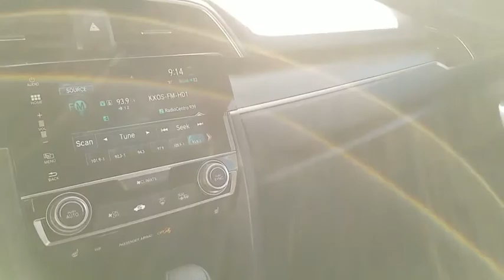2017 Honda Civic Coupe used, Los Angeles, Woodland Hills, West Hills, Sherman Oaks, Van Nuys, CA 480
2017 Honda Civic Coupe
2017 Honda Civic Coupe EX-T - Stock#: 480005 - VIN#: 2HGFC3B34HH351299

Express Open/Close Sliding And Tilting Glass 1st Row Sunroof w/Sunshade,Body-Colored Power Heated Side Mirrors w/Manual Folding,Reclining Heated Front Bucket Seats -inc: driver's seat w/manual height adjustment and adjustable head restraints,4-Wheel Disc Brakes w/4-Wheel ABS  Front Vented Discs  Brake Assist  Hill Hold Control and Electric Parking Brake,Low Tire Pressure Warning,Back-Up Camera,Honda LaneWatch Right Side Camera